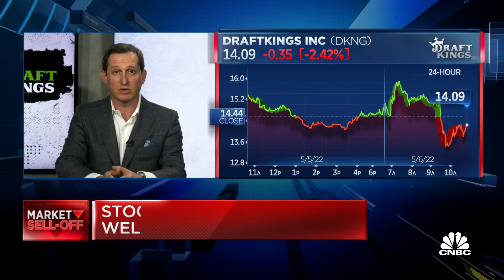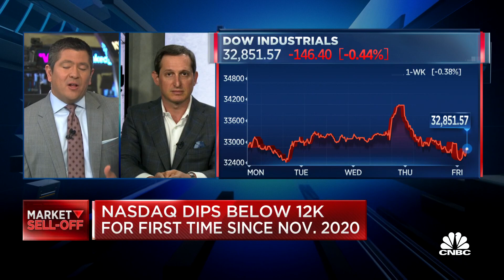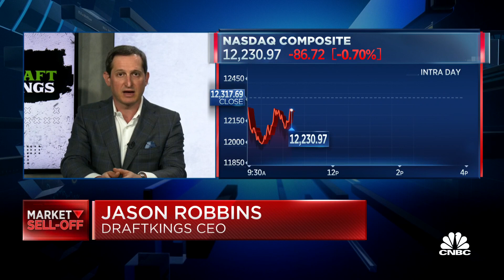Macroeconomic conditions could help sports betting gain more momentum, says DraftKings CEO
Jason Robbins, DraftKings CEO, joins 'Squawk on the Street' to discuss the company's quarterly earnings results, what the competitive landscape looks like in sports betting and if the macroeconomic environment could help with sports betting legalization.